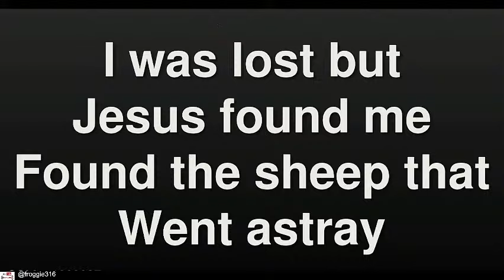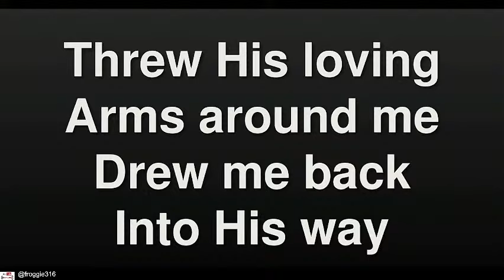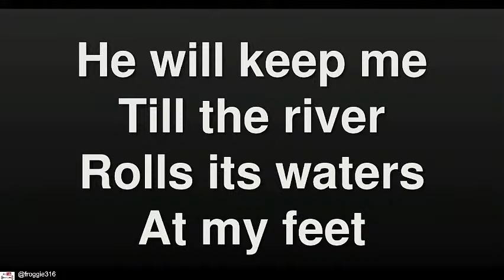Christian Nichifor 23/06/2024 (am)